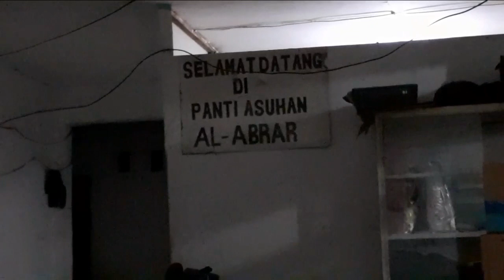Beras, Telur dan Indomie VlogBerkah | INSYA ALLAH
Terimakasih teman teman yang alumni SD tanpa kasi tau tahunnya... dua tempat amanah yang di tuju... semoga membawa berkah sekalian

dengan berikan like komentar akan membantu kami membagi amal lagi